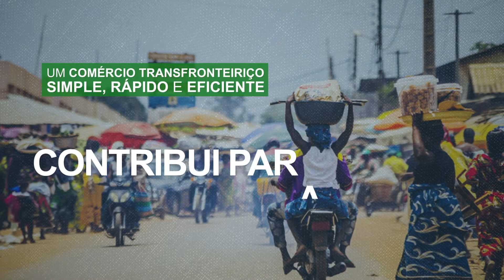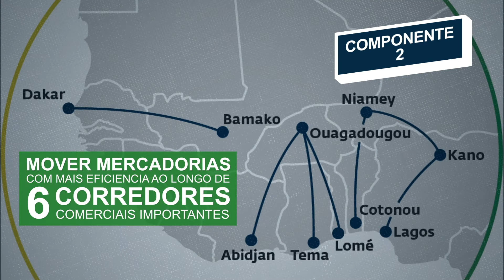Sobre o Programa de Facilitação do Comércio da África Ocidental (FCAO)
Saiba mais sobre o Programa FCAO e seus esforços para tornar o comércio mais rápido, barato e eficiente